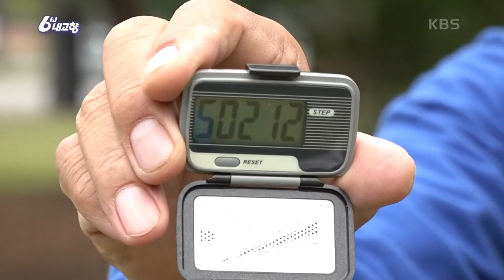[6시 내고향] [고향을 부탁해 오!만보기] 온궁탕으로 원기 회복! 충남 아산 - 2부 | KBS 211019 방송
[고향을 부탁해 오!만보기] 충남 아산 - 2부
어머니 두 분의 도리깨질 돕기
아산 사과대추의 꿀맛

아산의 명소, 외암민속마을에서
온궁탕으로 보양을!

상추 모종 심기 돕기
 20211019